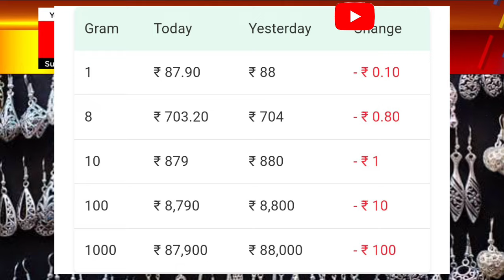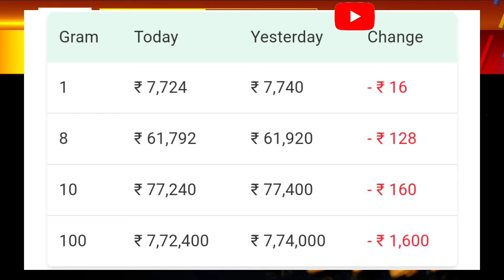Gold Rate Today karnataka: Today's gold price India: 24 carat gold price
Gold_Price_Today_karnataka_Gold_Price_Today_24_Karat_&_22_Carat_Gold_Rates_Gold_Rate_Today_In_India

Gold_Price_Today_Gold_Price_Today_24_Karat_&_22_Carat_Gold_Rates_Today_In_karnataka_India

2#Gold_Price_Today_karnataka_Gold_Price_Today_24_Karat_&_22_Carat_Gold_Rates_Gold_Rate_Today_In_India

Gold rate today : Yellow metal dips marginally | 24 Karat & 22 Carat Gold Rates- gold Ratel Today In India